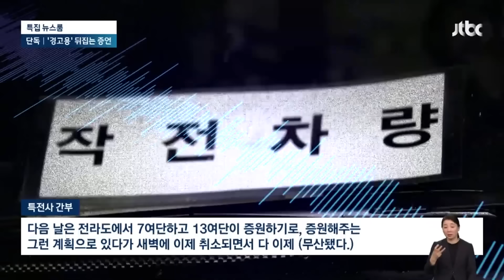[단독] "계엄 둘째 날 7공수, 13공수도 서울 진공 계획"…특전사 간부 증언 / JTBC 뉴스룸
JTBC와 인터뷰한 이 특전사령부 간부는 계엄군이 국회와 선관위를 장악한 다음엔 뭘 할지, 계엄 둘째 날 작전 계획도 있었다고 밝혔습니다. 지방에 주둔 중인 7공수여단과 13공수여단이 서울로 진입할 계획이었다는 겁니다. 대통령 주장대로 '야당에 경고만' 주려고 했다면 추가 공수부대 투입과 다음날 작전 계획이 대체 왜 필요했던 걸까요.